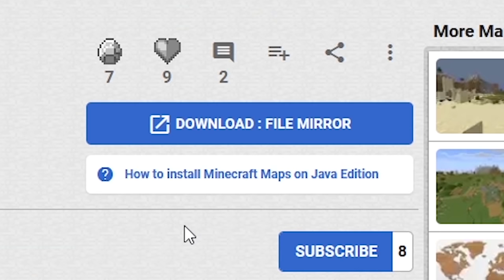I Survived For 100 Days Of HARDCORE Minecraft In ONE BLOCK Skyblock... Here's What Happened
Hey everyone I hope you are well and safe! In today's video I will be surviving for 100 Days of Hardcore Minecraft in ONE BLOCK Skyblock! This is my first time EVER playing on One Block and it was very fun and exciting :) Join me on this relaxing and entertaining adventure, and above all I hope you will enjoy yourself!

~Seed: I don't think there is much point in giving the Seed haha but here is the download link of the One Block map I used:

~Have fun! ;)
~Shader & Texture Pack: Sildurs Vibrant Shaders/ Better Leaves